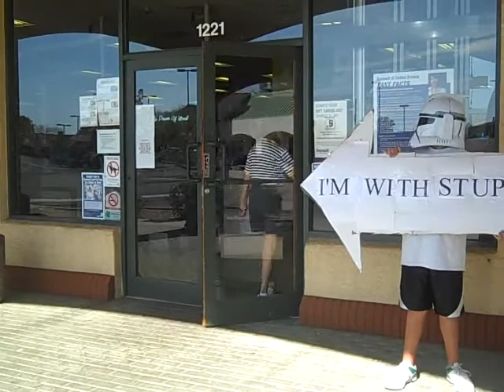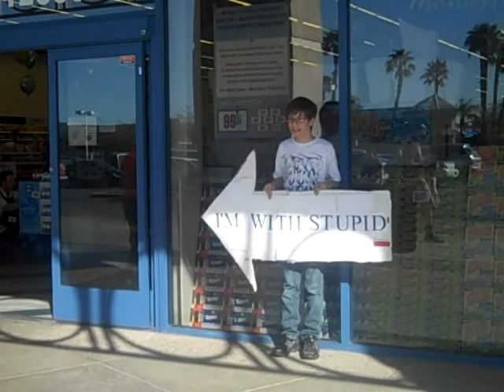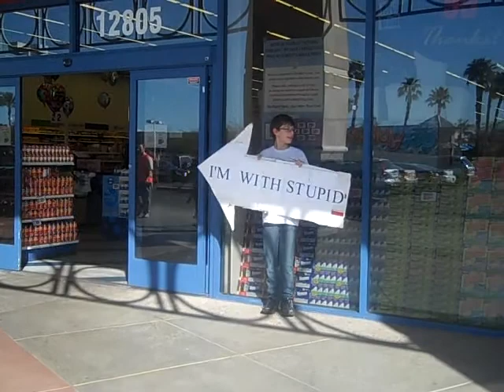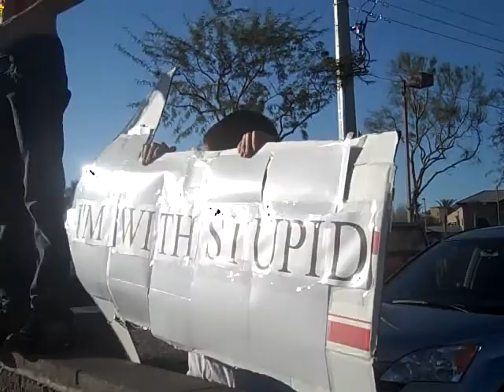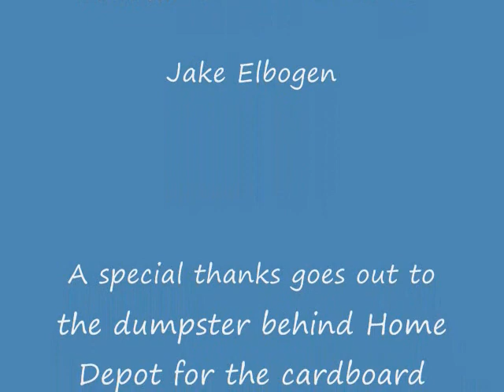Arrow Douchebaggery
Jordan, Drew, Jake, Alex, plus one overgrown child and some cardboard.